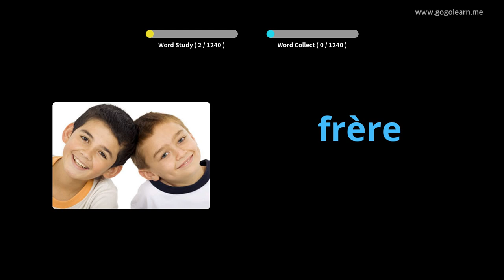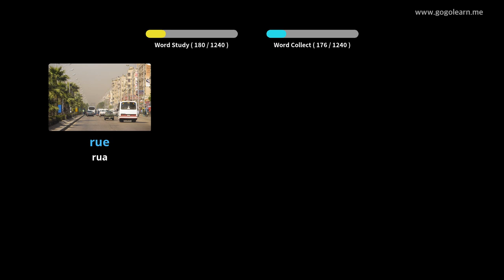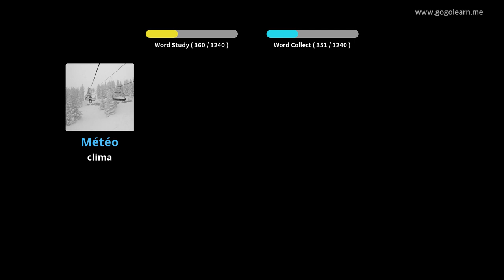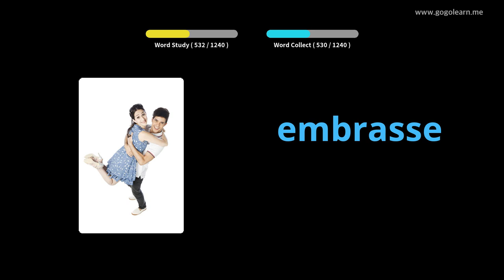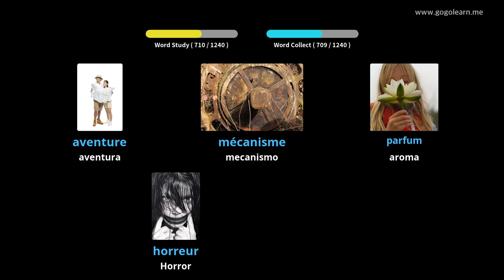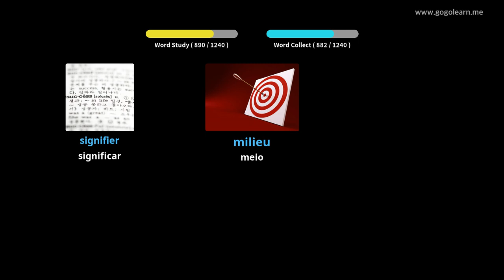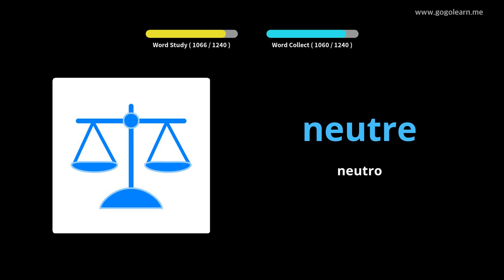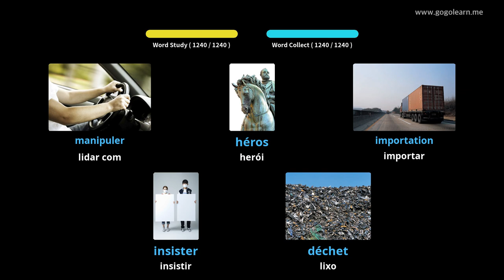Aprendendo Francês Através De Fotos |Vocabulário Francês Básico | Golearn